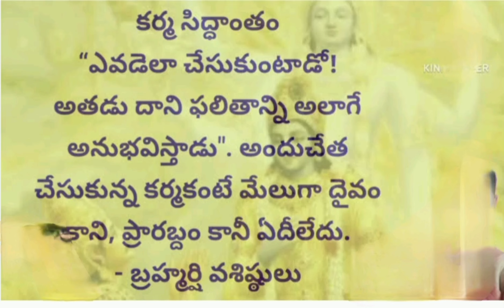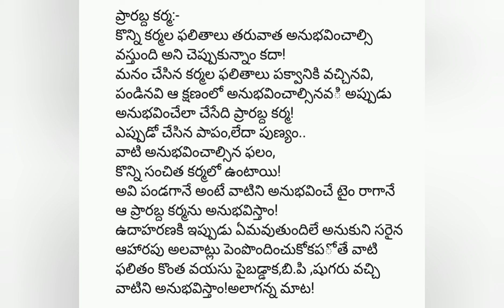కర్మల లో రకాలు